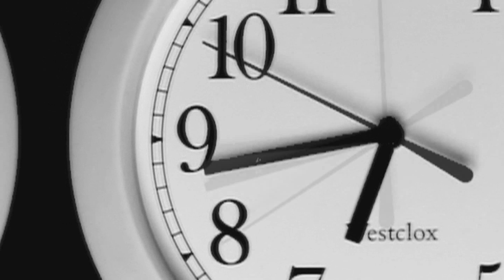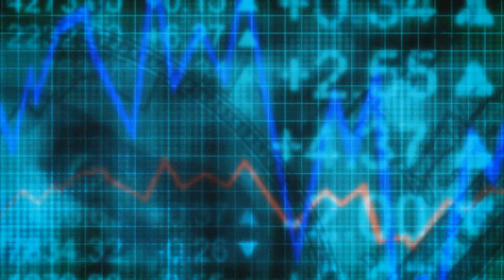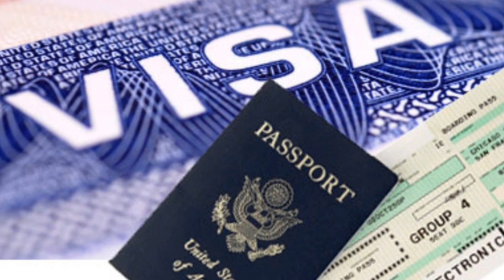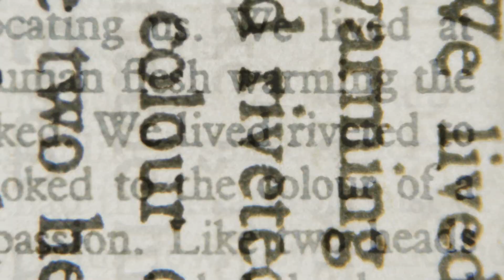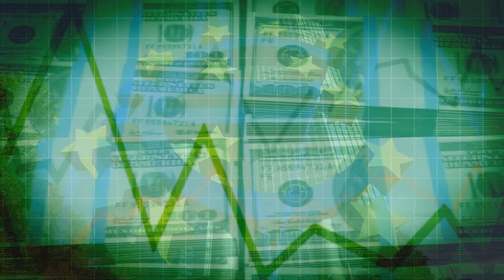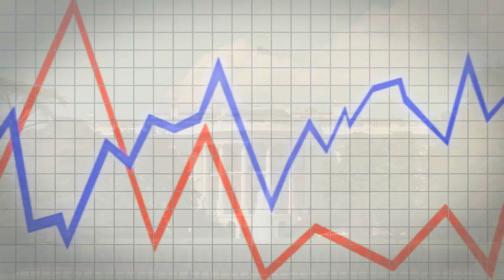Que pasaría si Donald Trump es reelecto? (Hipótesis) 2da parte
Habiendo ganado las elecciones presidenciales de Estados Unidos, Donald Trump se enfrenta con la duda si lanzarse a la reelección para el año 2020. Lo hace y la gana nuevamente. ¿Que pasará con Trump al poder 4 años más?